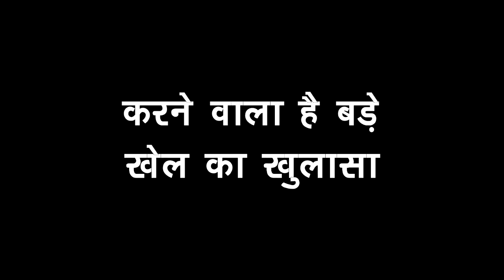KUNDALI BHAGA : RITIKA के सामने आने वाली है PRITHVI की सारी सच्चाई, उड़ने वाले हैं शो में होश